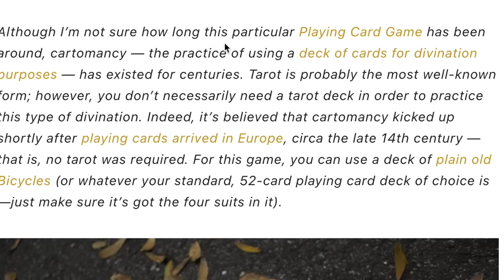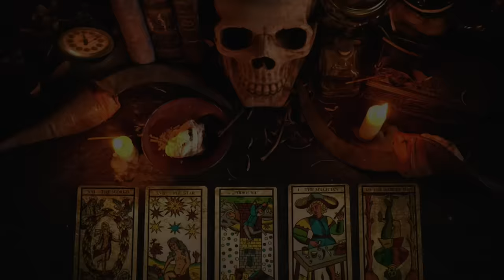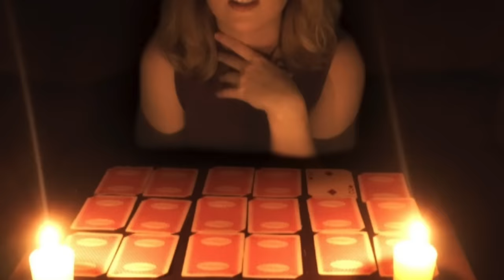I did The Card Game Ritual at 3:33am 😰| *contacted evil spirit in our house*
I did The Card Game Ritual at 3:33am 😰| *talked to ghost*